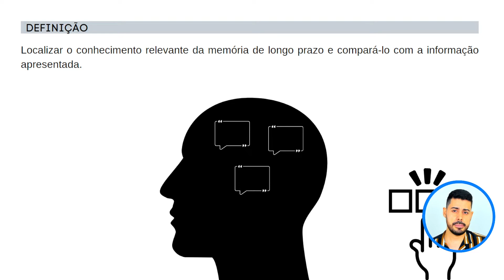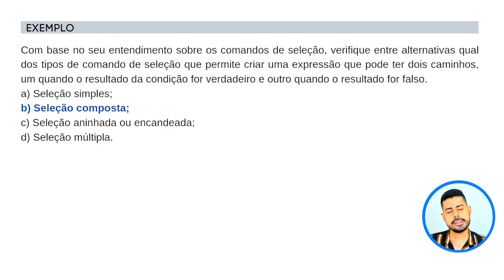O que é recognizing/reconhecer conhecimento em programação?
O primeiro nível cognitivo da Taxonomia Revisada de Bloom envolve lembrar informações e conteúdos previamente cobertos (ou seja, classificações, regras ou procedimentos). Este nível envolve lembrar uma quantidade significativa de informações ou fatos específicos, e o objetivo deste nível é trazer esse conhecimento à consciência.

Recognizing (Reconhecer) é a capacidade do aluno em localizar o conhecimento relevante da memória de longo prazo e compará-lo com a informação apresentada.